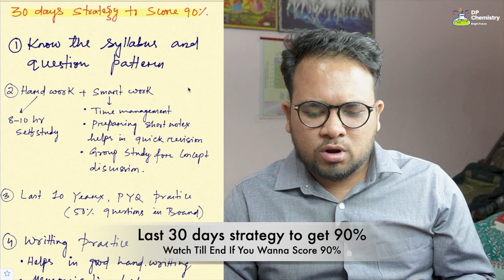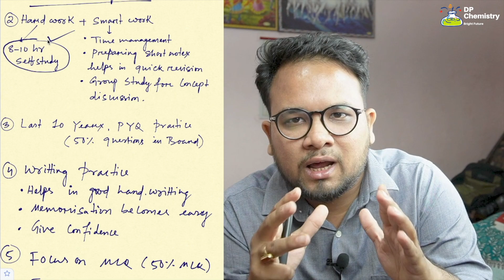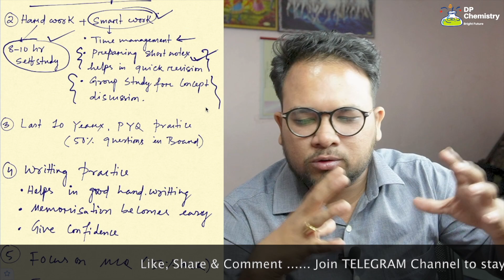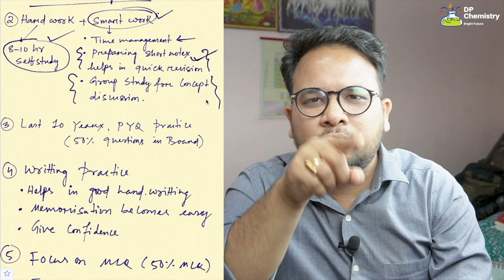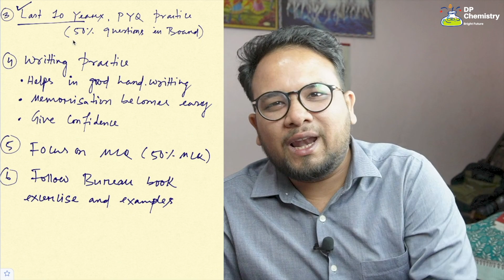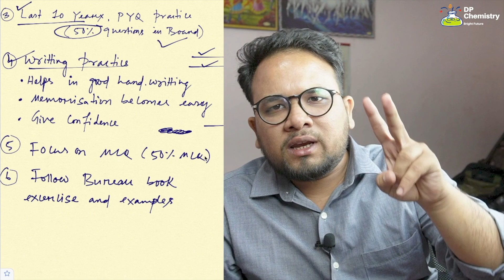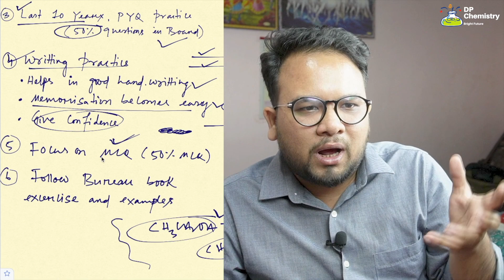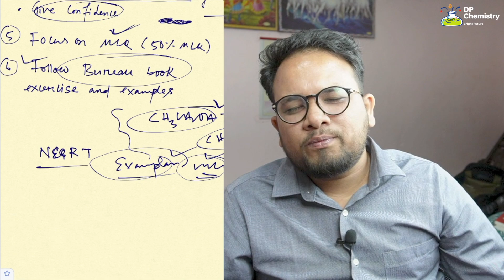୩୦ ଦିନ ପଢି ୯୦% । Last 30 day preparation strategy to score 90% | CHSE Exam 2022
୩୦ ଦିନ ପଢି ୯୦% । Last 30 day preparation strategy to score 90% | CHSE Exam 2022

Topics covered in this class:
1.how to top class 12 board exam ?
2. how to pass chse exam
3.how to top chse exam
4.strategy for chse exam 2022
5.last 30 days strategy for chse exam 2022